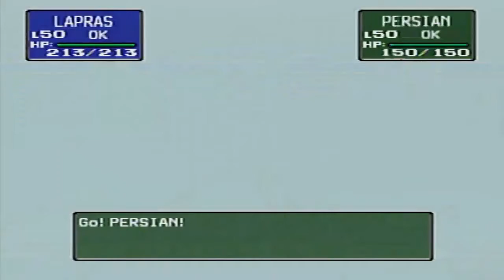The Most INSANE Comeback Ever! (Video Highlight)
Seriously... I still can't believe this happened, and i've watched it multiple times. Unreal!